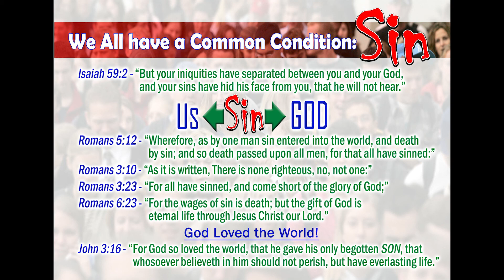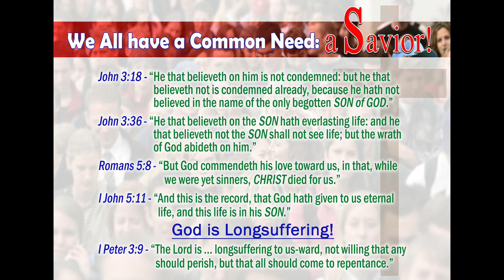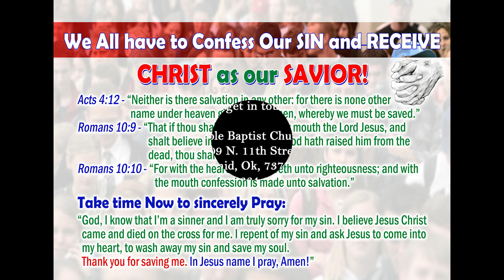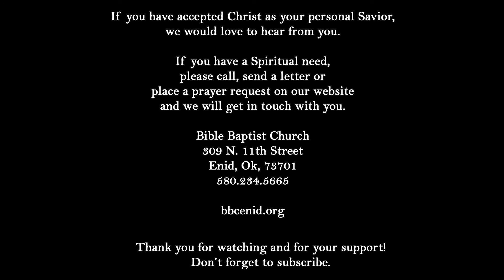Jesus' Path To the Cross Pt 5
Pastor takes us through 1 day before the cross.